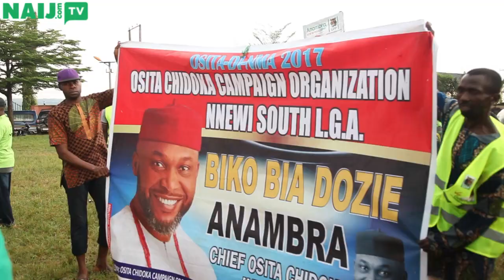Anambra Election: Could Osita Chidoka be the solution to problems in the state? | Legit TV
As the Anambra elections draw near, many indigenes of the state are doubtful about whom to vote as their leader for the next four years.

Legit TV  met with Chidoka Osita, one of the candidates for the forthcoming polls, and he explained in details, how he will turn the fortunes of the state around if elected.

Do you think he can salvage Anambra State and take the indigenes to their desired 'promised land'?